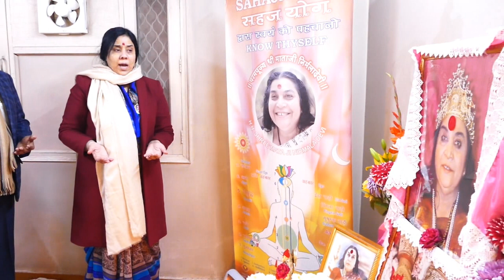Collectivity of Sahaja Yoga Meditation at BAFEL Residency 18 Jan 2020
For regular updates, meditation audios and an opportunity to interact with international collectivity of Sahaj Yogis : WhatsApp text only : 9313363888 .